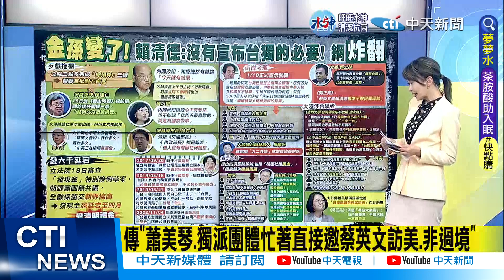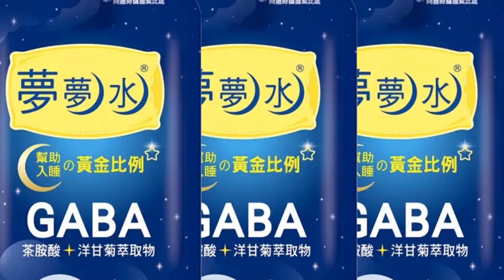【每日必看】傳"蕭美琴.獨派團體忙著直接邀蔡英文訪美.非過境"｜民進黨主席賴清德:"兩岸政策"將延續蔡英文路線 20230119